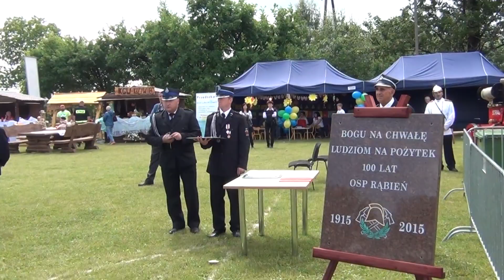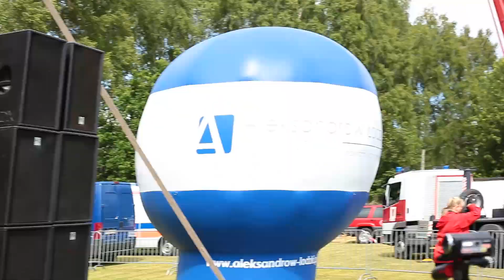100 lat OSP Rąbień